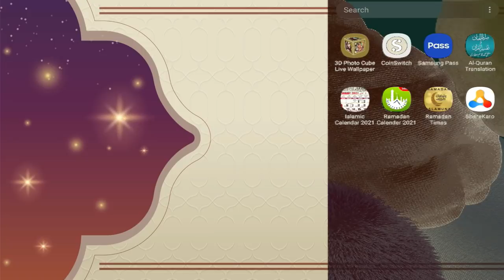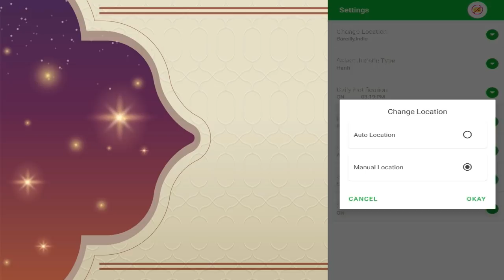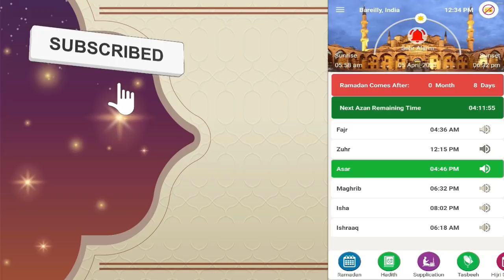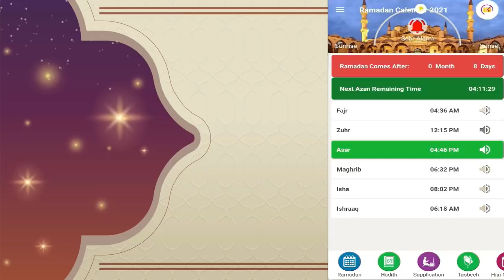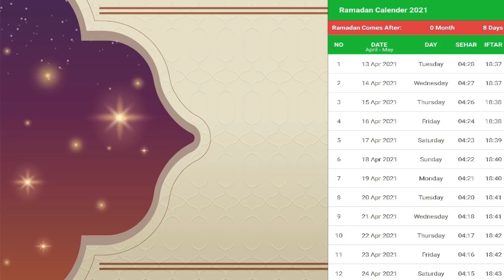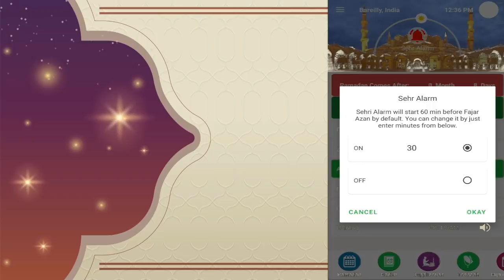ramadan time table 2023 | roza iftar time 2023 | sehri ka time table 2023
About this video:
is video me ham ne ramzan ke rozo ke bare me sehri aur iftari ka time table bataya hai.
jis ke bare me aap ko bataya hai agar wo app ke mobile me pahle se hai to use update kar lijiye. agar mobile me nahi hai to neeche link se play store me ja kar download kar lijiye.
yahi app har saal kaam karega.

Assalamulaikum!